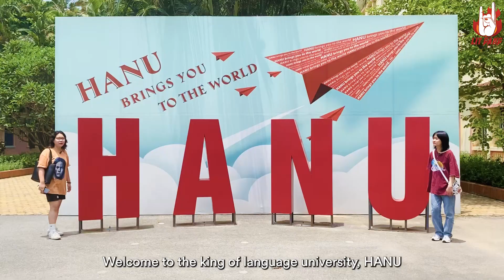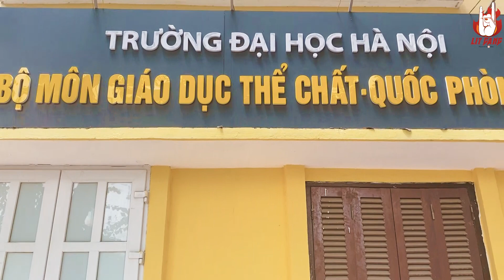EP 03: LIT REVIEW | REVEALING COLLEGES’ “SECRET” | BRING HANU TO THE LIGHT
Wanna know more about HANU - Hanoi University? Let Suri and Victoria bring HANU to the light! Let's get started!

LIT Gang | Find us at:
🤘Facebook: LIT Gang - Spit It Out!